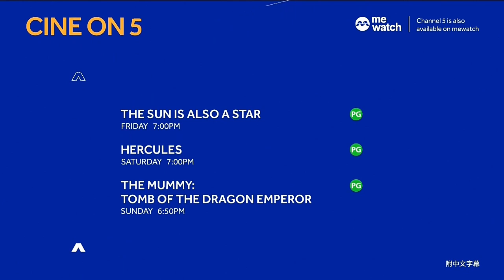『CINE ON 5』（2-4 February）Trailer | Channel 5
Friday, 2 February, 7:00pm
【The Sun Is Also Star】《太阳也是星星》

Saturday, 3 February, 7:00pm
【Hercules】《海克力士》

Sunday, 4 February, 6:50pm
【The Mummy: Tomb Of The Dragon Emperor】《木乃伊3：龙帝之墓》